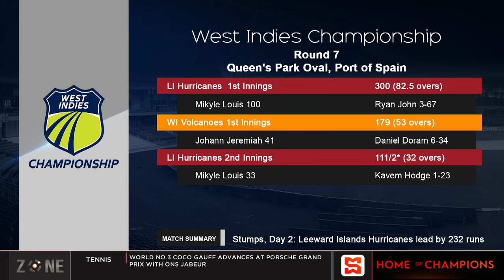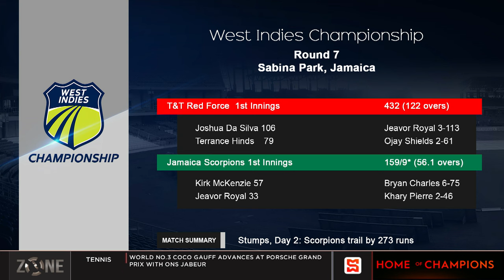Round 7, day 2: CWI 4-day championship | SportsMax Zone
Round 7, day 2: CWI 4-day championship